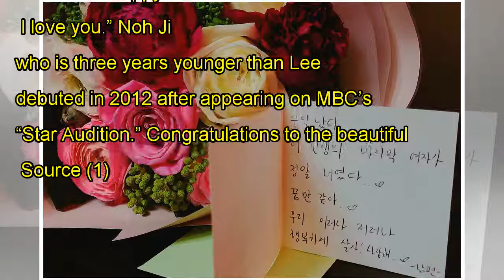Noh Ji Hoon's Girlfriend Announces Engagement And Pregnancy + Shares Beautiful Photos